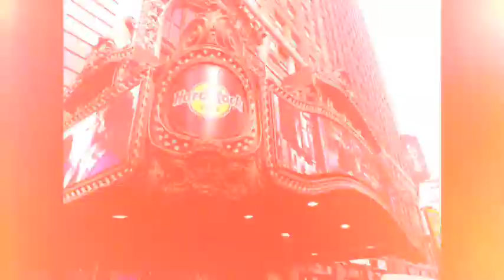NY Experience by Elvira, Martina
Teresa, Edoardo